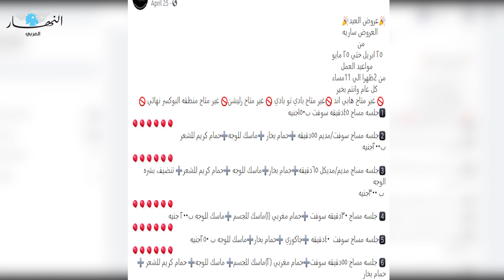للتدليك وليس للجنس... الصورة المشوهة لمراكز المساج في مصر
تكونت صورة ذهنية مشوشة عن مراكز المساج في مصر... خصوصا أن معظم تلك المراكز تعتمد على مدربات متخصصات من جنسيات مختلفة. وتربط هذه الصورة بين تدليك الجسد وممارسة الجنس مقابل المال. فما تأثير ذلك على مقدمي الخدمة وزبائنهم المحتملين؟ كيف تكونت هذه الصورة؟ وكيف تدافع المراكز المتخصصة عن سمعتها؟